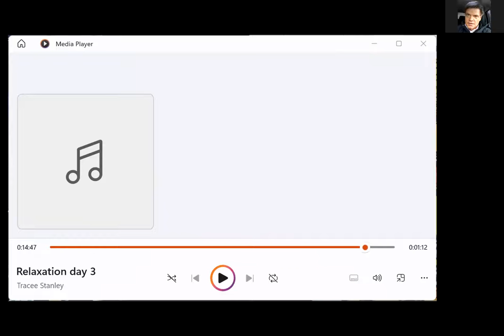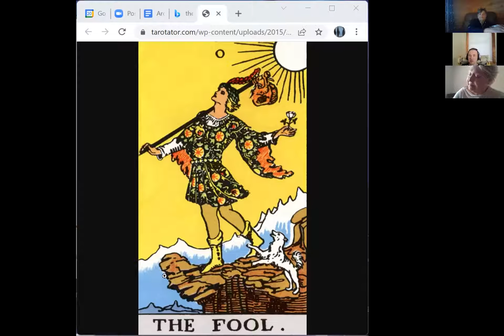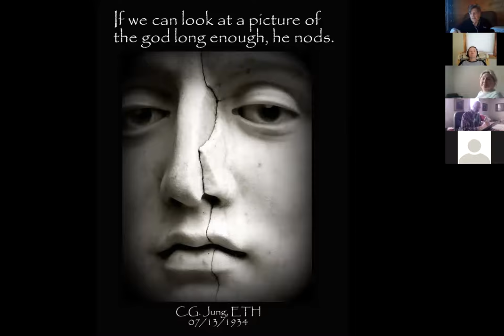Marie Louise von Franz - Vasilisa the Beautiful - Lecture 10 - Part 1